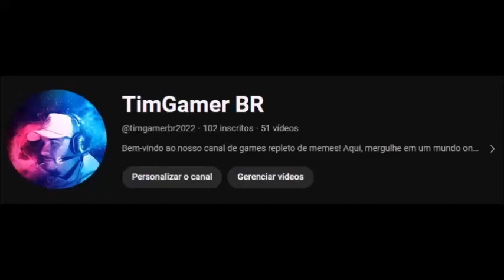A batalha dos mortos - Capítulo 01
Pessoas do mundo inteiro prepararam-se para um espetáculo astronômico mas o evento se transforma num pesadelo. Um dia após à maior aproximação do planeta, um imenso calor sobrevêm e 2/3 de todas as pessoas do mundo transformam-se em zumbis. Em São José dos Campos, um grupo cria um centro de refugiados para milhares de pessoas... eles reuniram condições de sobrevivência com água, alimentos e criaram uma grande fortaleza. Agora dedicam-se a encontrar outros focos de resistência e ajudar peregrinos do grande apocalipse. Eles não sabem, mas essa pode ser a maior comunidade de vivos na face da terra. No entanto, próximo a eles, uma outra resistência - perversa e potente -, também cresce. Um grande Comando do Exército é tomado por criminosos do presidio de segurança máxima de Taubaté. Eles resistiram aos zumbis, escravizaram outros humanos e, fortemente armados, se tornam uma ameaça letal à comunidade vizinha. Uma batalha está para acontecer. Um cerco para salvar vidas. E em meio a isso, inúmeras histórias de pessoas vivendo em situações-limite, muito além da sua imaginação.